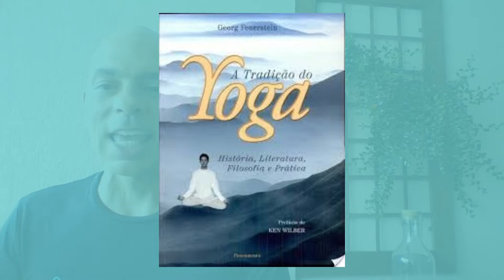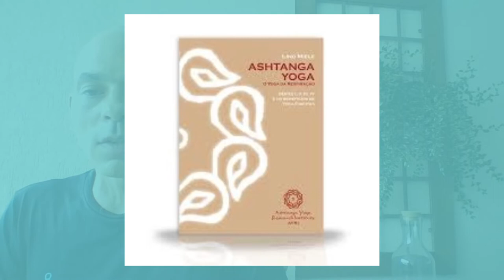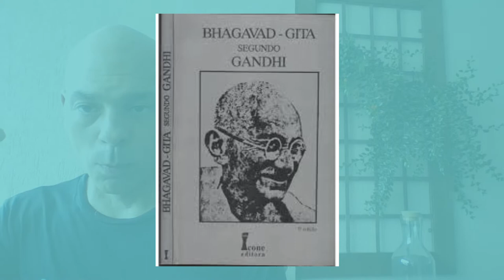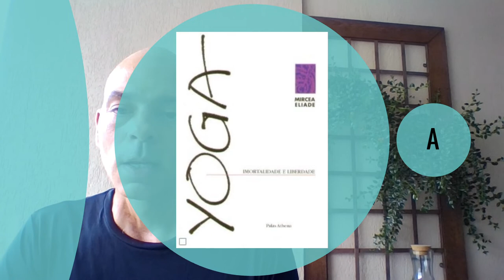Os Livros Mais Importantes do Yoga pra você ler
Uma lista que tem muita coisa essencial para qualquer "aluno" mais sério do Yoga.

Não deixe de seguir no Instagram, para estar sempre bem informado

Acesse o nosso site, tenha todas as informações e cursos sobre YOGA e MEDITAÇÃO e muito mais

O curso mais completo de Mindfulness que você irá encontrar CERTIFICAÇÃO MINDFULNESS ORIGINAL

Ebook gratuito de Vitor Caruso sobre O PODER DE CURA DO YOGA POR HARVARD

Acesse e saiba mais informações sobre os cursos e eventos

Vitor Caruso é economista formado pela USP,  estudou negócios internacionais na Universidade de Miami e técnicas de desenvolvimento pessoal na Universidade de Califórnia. Hoje é pós-graduando em Nutrição Esportiva. Executivo da área financeira e RH, depois de seu câncer, estudou e recebeu transmissões espirituais especiais do Dalai Lama, pela amizade se tornou o biógrafo oficial do precursor da Yogaterapia no Brasil, o Professor Hermógenes, com quem trabalhou por 10 anos. É professor assistente da referência histórica do Ashtanga Yoga, Lino Miele, por ele internacionalmente certificado junto ao AYRI. Vitor é ordenado na tradição do Zen pelo mestre Thich Nhat Hanh, considerado o patrono dos ensinamentos de Mindfulness. Já escreveu mais de 15 livros sobre sua área de atuação, entre eles Ciência da Excelência, A Dieta do Yoga, a biografia do Professor Hermógenes e Mestres da Cultura da Paz, que foi prefaciado pela neta de Mahatma Gandhi.

Tags no VDIQ